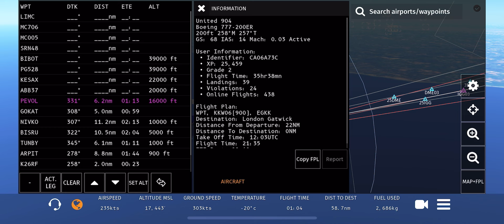Infinite Flight- Milan Malpensa (LIMC) - London Gatwick (EGKK) Wizz Air A321-200